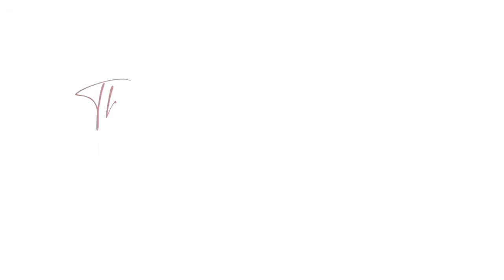Top 5 BEST Passive Income Streams In 2023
In this video, we're going to reveal the top 5 best passive income streams in 2023. If you're looking to diversify your income streams and achieve financial freedom, then you've come to the right place.

YouTube: Learn how to turn your passion for creating videos into a lucrative passive income stream!

Print-on-Demand
Airbnb
Digital Products

Whether you're a seasoned entrepreneur or just starting your passive income journey, this video will provide valuable insights and practical tips to help you succeed in 2023 and beyond. Don't miss out on the opportunity to secure your financial future. Let's start building your wealth together!

Click the link below to access my list of the Top 5 Best Passive income Ideas in 2023

00:00 Introduction
01:15 Affiliate Marketing
03:35 Youtube
05:22 Print On Demand
06:29 Digital Products
06:46 AirBNB